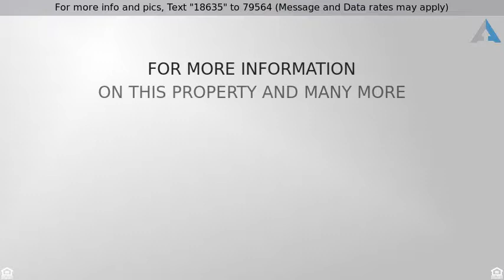Priced at $139,900 - 513 George Street, Pen Argyl Borough, PA 18072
513 George Street, Pen Argyl Borough

OPEN HOUSE THIS SUNDAY 12-2PM!!! Magnificent and unbelievably spacious twin property located in the desirable Pen Argyl area is waiting for you to call it home. This 3 beds 1 FULL bath home has been FULLY renovated. NEW windows throughout the entire home---the original window trim has been refinished---NEW stain master carpet on the 2nd floor and staircase---NEW laminate flooring---NEW recessed lighting in the FR---NEW tile,sink, vanity, and toilet in bathroom. The kitchen is absolutely breathtaking starting with porcelain tile through out---NEW SS appliances---NEW kitchen cabinets---NEW butcher block counter tops---NEW farm house sink!---NEW ROOF on front porch---NEW paint throughout the home---NEW back door that leads to the perfect size deck and fenced in back yard.